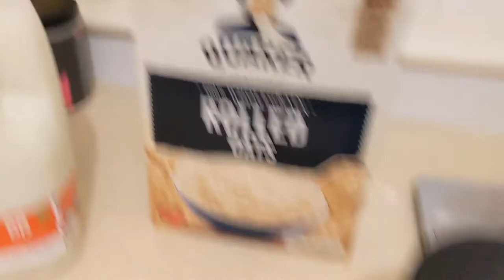коктейль от Гончарова